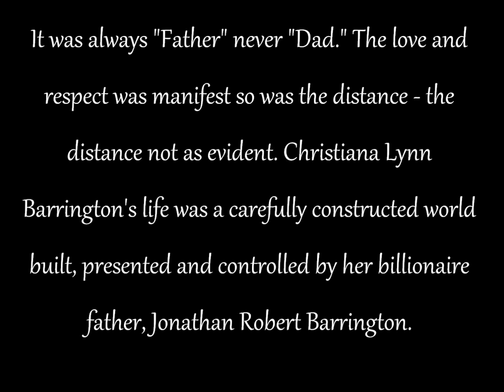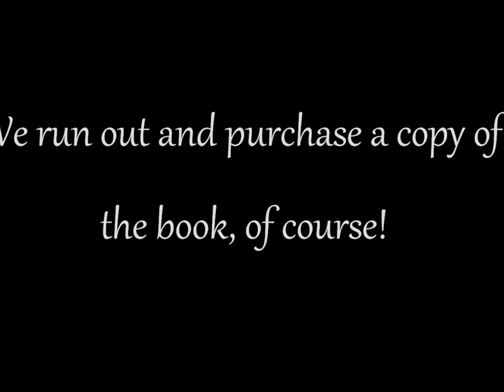Peggy Hattendorf April RWISA "Rising" Writer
APRIL RWISA "RISING" WRITER
Peggy Hattendorf
Author of "SON OF MY FATHER"